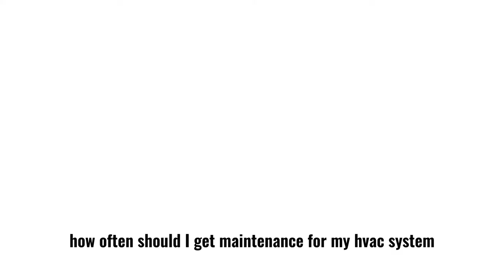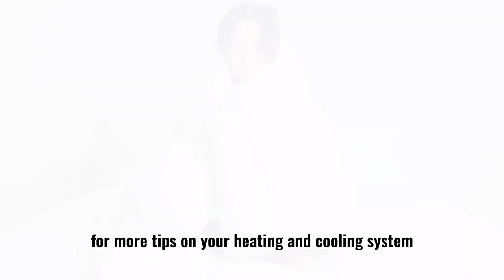How Often Should I Get Maintenance For My HVAC System? | Carrier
We recommend every season for preventative maintenance and performance checks. This gives peace of mind around any deficiencies that are found so they can be addressed before the demand of the upcoming season.

Today’s air conditioners and furnaces are more complicated in product design with multiple stages and modulating speeds that have built-in safeties and electronic components. With the goal of achieving higher efficiency and safer operation, this sophistication requires a nominal degree of maintenance to prolong peak performance.

If most people have the awareness to have their cars tuned-up for safety and peace of mind or take the time for an annual health check-up, then why not for your heating and cooling at home to keep you safe and comfortable all year long? Choose preventative care and avoid stress when it comes to your heating and cooling, before it stops working when you need it most.
High Efficiency Cooling & Heating Inc.
The #1 Carrier® Dealer in Toronto & President’s Award-winning HVAC contractors with more than 20,000 satisfied customers. We are the Carrier Factory Authorized Dealer in GTA. Only 1% of HVAC companies in the U.S. make the cut to Factory Authorized Dealer status with Carrier because of the rigid criteria for quality, knowledge, service and integrity.

In this channel, we will share tutorial videos about your home cooling & heating devices, include self-diagnose, troubleshooting, DIY maintenance, how-to-choose series.

Are you ready for Rick and his team to upgrade your furnace or air conditioner?

❖ Our work is insured and covered up to $5,000,000.
❖ We employ NATE-certified installers and technicians.
❖ Your unit is covered with a 100% money-back satisfaction guarantee or we’ll take your unit back.
❖ We provide 24/7 service.

欢迎来到高效冷暖工程的频道！

高效冷暖工程公司成立于2005年，代理相当于冷暖界BMW的Carrier品牌，是Carrier的最大经销商之一。十五年来，我们坚持专业诚信的经营原则，凭优质高效的服务在大多地区冷暖行业树立了良好的口碑，回头客和推荐来的客户占公司业务的四成以上。

*服务及时专业
如果您在工作日下午3点前联系我们，我们承诺4小时内上门检修。
这是一个极具挑战的承诺， 我们能够做到，因为：
1. 我们的维修团队遍布大多地区，他们接受定期培训，确保提供专业高效的检修服务。
2. 我们的客服部员工经过专业培训，他们知道如何与客户沟通， 获取关于您的冷暖系统故障的所有有效信息。
3.公司内部使用云端管理系统， 信息沟通快速，便捷。您冷暖系统的所有资料，包括型号， 维修保养历史都会记录在系统里，可以随时，随地查阅。

*同样产品，最优价格
我们自 2013 年起，每年都荣获Carrier（Carrie相当于冷暖界的BMW） 杰出销售奖，百万俱乐部会员，我们可以拿到Carrie机器的最优价格， 您也是!

*Condo冷暖系统专业维修
Condo冷暖系统复杂， 需要很高的专业技术水平，市场上目前提供Condo冷暖系统维修的公司不多，且服务质量参次不齐。我们填补了市场这方面的迫切需求，提供可靠专业的维修， 安装服务。

*好口碑，信得过
目前（January15， 2020）在Google上一共获得了315个reviews， 客户对于我们的优质服务表示真心感谢。

*服务范围：
民用暖气炉，空调的安装，维修与保养
商业冷暖系统的安装，维修与保养
Condo冷暖系统的安装，维修与保养
热水炉免费换新出租，首三个月免租金
油炉、电炉改煤气炉
设计送排风系统，安装风喉管道
加湿器、室内空气净化装置的安装、维修与保养

总部： 570 Alden Road, Unit 3, Markham, L3R 8N5
西部分公司：150 Britannia Road Road East, Unit 18, Mississauga, ON L4Z 2A4
微信客服：foamexpert